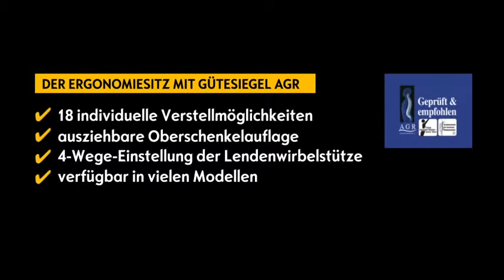Geiler Rücken Der Ergonomiesitz von Opel